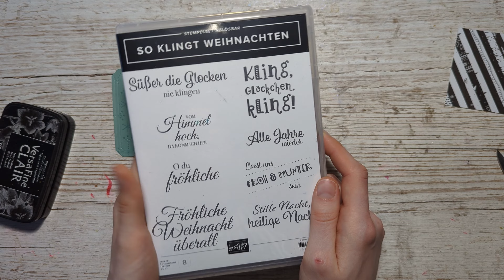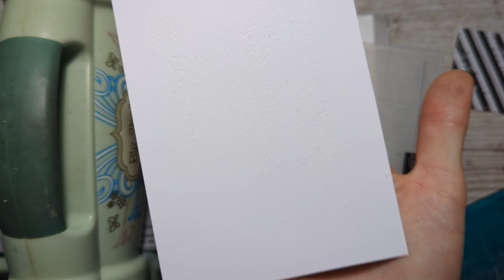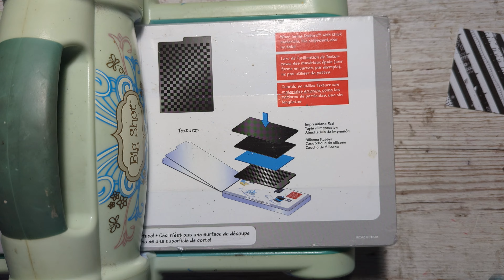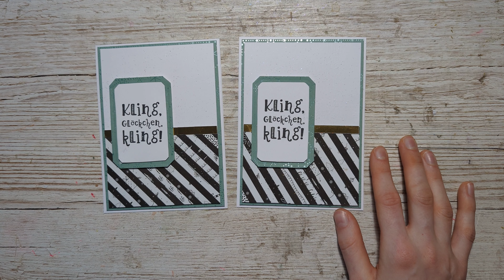Basteln mit Papierresten I Es gibt gute Neuigkeiten I Kartensketch für das ganze Jahr I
Hallo zusammen,
es ist schon wieder soweit. Die letzte Folge der 12 Wochen bis Weihnachten ist da! Ich habe mich für einen Kartensketch entschieden, den ihr gut das ganze Jahr und nicht nur mit Weihnachtspapier nachbasteln könnt. Ich wünsche euch ganz viel Spaß mit dieser Anleitung und wünsche euch schöne Weihnachten!

Die Maße:
Grundkarte: 10,5 x 29,0 cm (Falz bei 14,5 cm)
Aufleger 1 (Motivpapier): 10,0 x 14,0 cm
Aufleger 2: 9,5 x 13,5 cm
Aufleger 3: 6,5 x 9,5 cm

Papierstreifen in verschiedenen Breiten

Hier findet ihr all meine Favoriten

Produkte aus dem Video:
Vintage Labels
Papier weiß 220 g/qm (für Grundkarten)
VBS Bastelkleber
Tombow Dual Brush Pen schwarz
Versafine Clair Nocturne (schwarz)